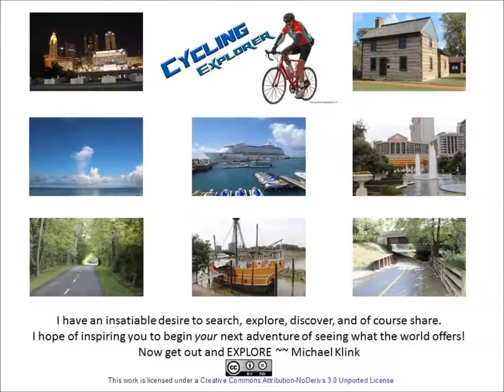So close you can reach out and touch the water at Griggs Dam - Columbus Ohio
Explorers Are Us - A up-close look at a 35ft Griggs dam in Columbus Ohio.

Filmed on Location: Griggs Dam -- Columbus Ohio.